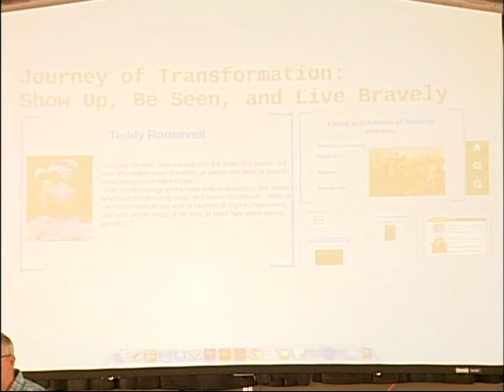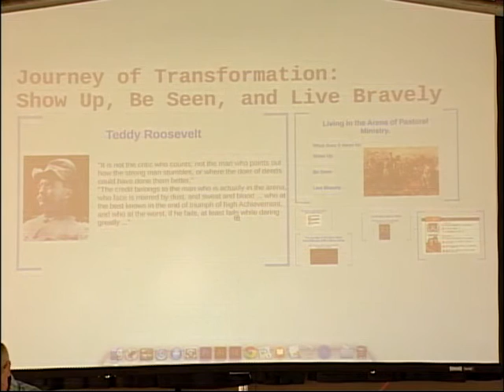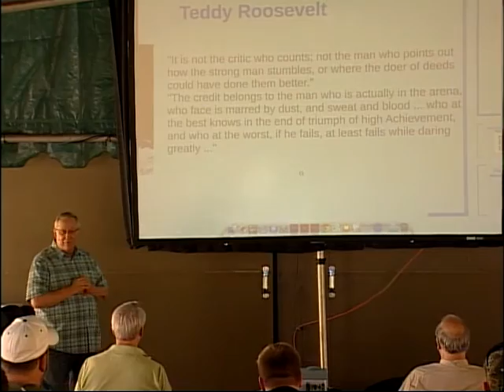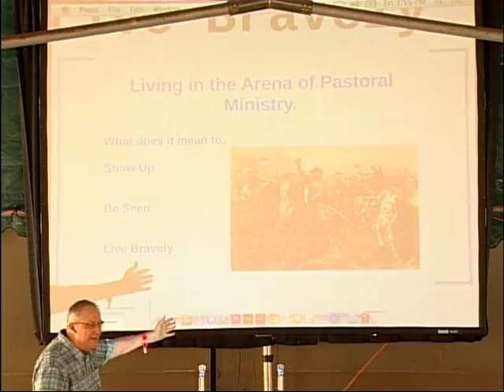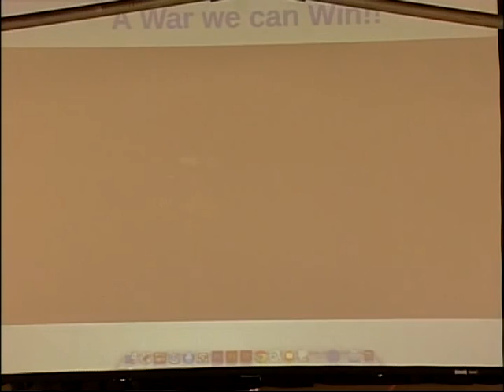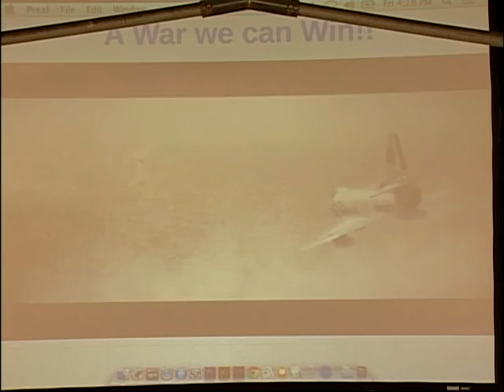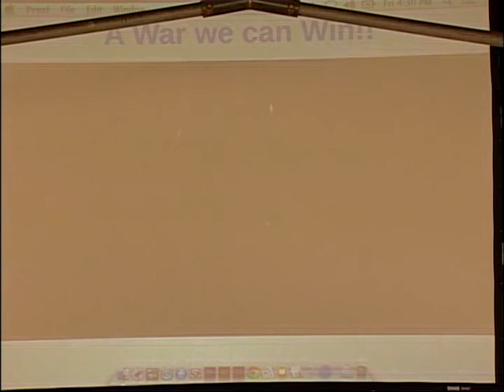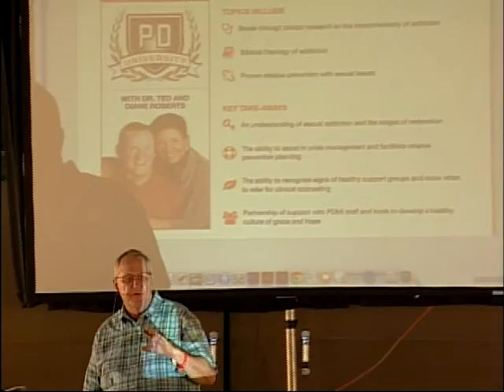Harry Flanagan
From Men's Roundup 2014 at Camp Tadmor.